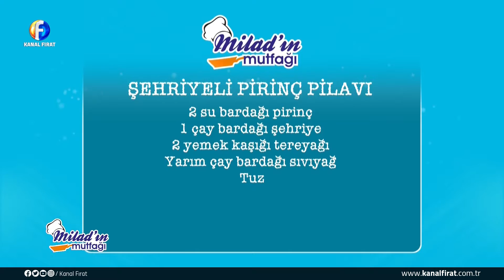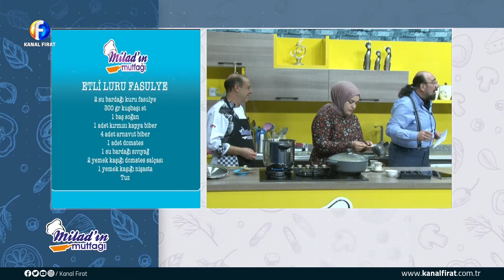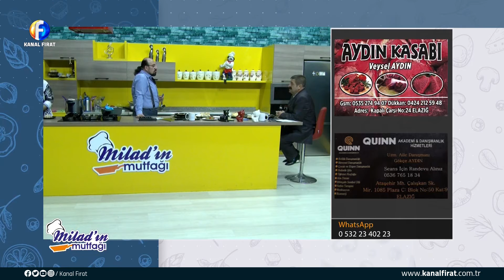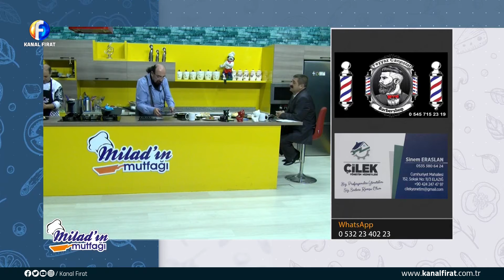Milad'ın Mutfağı Bilal Uludağ & Nazif Bilginoğlu 02 06 2022